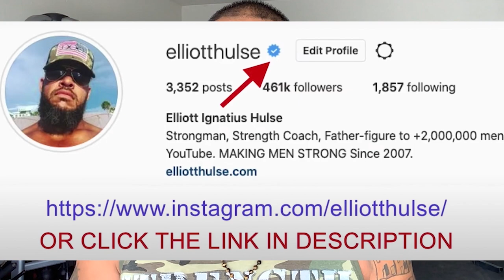Power Of DETACHED AWARENESS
In this short video from a live Q&A with my private group of men who are growing stronger everyday in every way, we discuss the importance of remaining detached. Let me know what you think.

Done.